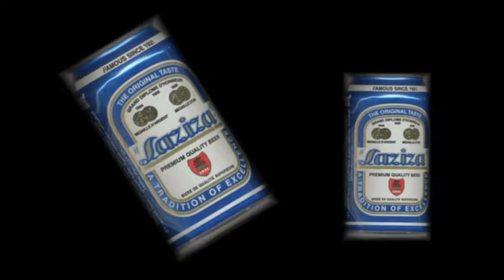Daniel BALAVOINE la ZIZZA